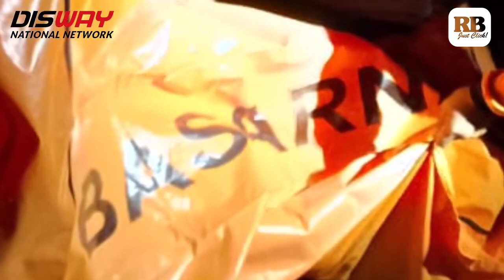Innalillahi, Korban Hilang di Pantai Lentera Merah Ditemukan Meninggal Dunia, Begini Kronologisnya